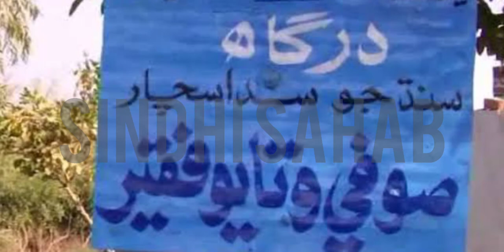Watayoo Faqeee.. ;.[ Full History Of Watayoo Faqeer ] #..YouTube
Watayo Faqir (Sindhi: وتايو فقير‎) is a legendary character from Sindh, Pakistan. Many fables based on his wisdom and philosophy that are widely spread, and are told at "Kachehris" (traditional gatherings) and are told to children in Sindhi Folklore. At the age of 75, he is said to have died and buried at Tando Allahyar.